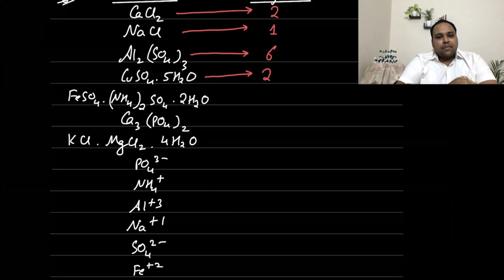n - factor Calculation and Questions| Lecture -5 | Redox & Equivalent Concept | JEE | Ankit Gaur Sir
Topics covered :
n-factor Calculations for :
. Acids & Bases
. Salts & Ions
. Displacement Reactions
. Redox Reactions

By:
Ankit Gaur
[B.Tech, M.Tech - IIT Bombay]